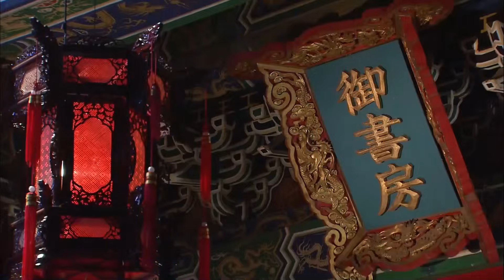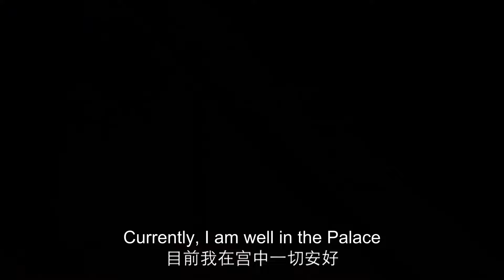【搞笑喜劇】灰姑娘被判死刑，怎料小夥霸氣1打1000將灰姑娘救出刑場！高燃精彩瞬间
► 类别：功夫 / 喜剧

劇名(Drama Name):  刁蛮俏御医  Royal Johnson Medical